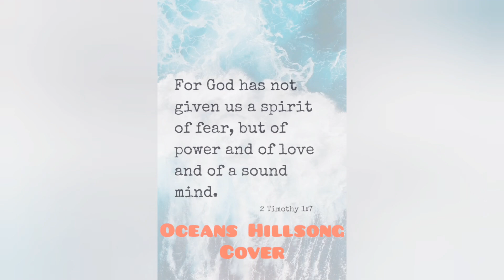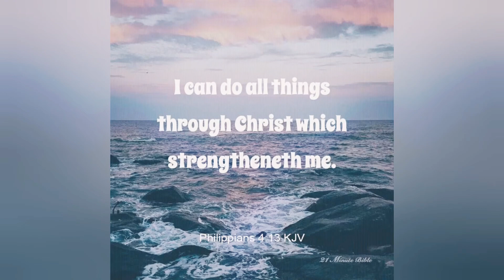Oceans Hillsong United Cover| Acoustic guitar session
Hebrews 11:6 (KJV)  But without faith it is impossible to please him: for he that cometh to God must believe that he is, and that he is a rewarder of them that diligently seek him.